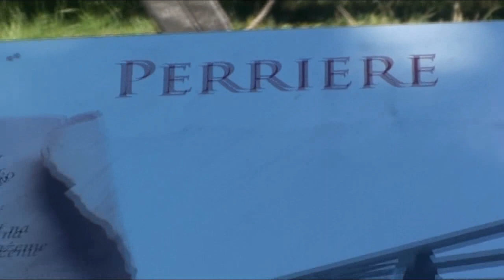Medieval Siege Machines / Średniowieczne machiny oblężnicze. Malbork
An outdoor exhibition of medieval siege machines. The exhibits were reconstructed using original medieval craft techniques. Machines are on a natural scale: siege tower, battering ram, trebuchet, perriere, basket, onager, the world's only destructive hook and the largest rampart crossbow in Europe.

Wyprawa 06.
Trip 06.